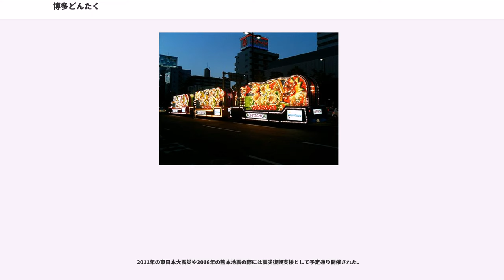博多どんたく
博多どんたく（はかたどんたく）は福岡県福岡市で毎年5月3日と5月4日に開催される祭りである。動員数は200万人を越え、新潟県上越市の「高田城百万人観桜会」、青森県弘前市の「弘前さくらまつり」や広島県広島市の「ひろしまフラワーフェスティバル」と並び、動員数で国内最大級の祭である。また博多祇園山笠、箱崎宮放生会とともに福岡博多を代表する祭りの一つとして、またゴールデンウィークの代表的な催物の一つとして知られている。

現在は福岡市・福岡商工会議所・（公財）福岡観光コンベンションビューローによる「福岡市民の祭り振興会」の主催により「福岡市民の祭り 博多どんたく港まつり」として行われる。

博多どんたくの起源であり中核といえる選択無形民俗文化財の博多松囃子は、福神流、恵比須流、大黒流、稚児東流、稚児西流が「博多松ばやし振興会」を組織し、それぞれの当番をつとめる。

「博多どんたく」は博多松囃子を母体として形成・発展してきた。

博多の豪商神屋宗湛の『宗湛日記』によれば、文禄4年10月29日（グレゴリオ暦1595年11月30日）に筑前領主小早川秀秋の居城であった名島城へ博多の町人が松囃子を仕立て年賀の祝いを行ったと記されているのが最古の記録である。これによれば古くは正月でなく10月の行事だったことになる。この博多松囃子は、貝原益軒の『筑前国続風土記』によると、治承3年（グレゴリオ暦1179年）に病没した平重盛に博多の者が恩（日本で最初の人工港「袖の湊」造営などの）を謝すため始まったと伝えられる。他に異説として、元日節会が平安時代に各地方に伝わったが、博多にも伝わり現地の人々がそれを発展させたのが始まりという説や、京都の松囃子の習慣が室町時代に博多に伝播したのが始まりという説もあるが、確かな起源は定かではない。

江戸時代の博多松囃子は福岡城へ福岡藩藩主黒田氏を表敬するため正月15日に赴く年賀行事として行われていた。福禄寿・恵比須・大黒天の三福神と稚児が松囃子の本体である。これに博多の各町・各人が趣向を凝らした出で立ちや出し物で続き、これを「通りもん」と呼んだ。三福神・稚児・通りもんの構成が現在のどんたくの原型である。福岡城を出たのち三福神と稚児は城下の武家町・福岡を通って博多へ戻り、神社仏閣や年行司や年寄（町内有力者）の宅を祝った。また通りもんは知人宅や商家にて演芸を披露して祝い、商家などは返礼に酒や肴を振舞った。この様相は明治期も同様であった。

明治維新後、明治5年（グレゴリオ暦1872年）までは福岡知藩事黒田長知や有栖川宮熾仁親王に年始の表敬を行っていた。しかし「金銭を浪費し、かつ文明開化にそぐわない」という理由で明治5年11月に福岡県からの通達により山笠や盆踊りとともに正月の松囃子は禁止され、天長節などを祝うようにとされた。1879年（明治12年）には三福神、稚児、そして福博各町の通りもんが紀元節の2月11日を祝したことが資料に残っている。

明治時代以降の松囃子ないしどんたくは紀元節の祝賀に繰り出したほか、明治20年代からは鎮魂祭（招魂祭）に繰り出し、そのほか日露戦争勝利の祝賀会や大正天皇や昭和天皇の即位など国の祝事に参加した。1915年（大正4年）に招魂祭の開催日が4月30日と5月1日に決まり、松囃子どんたくもそれに倣った。1938年（昭和13年）を最後に戦前の松囃子どんたくは中止となった。

太平洋戦争終結後、1946年（昭和21年）5月に「博多復興祭」として空襲被災後の瓦礫の中、子供山笠とともに松囃子どんたくが行われた。翌1947年（昭和22年）より福岡市・福岡商工会議所・商店街代表・市民有志らによって博多どんたくが5月の24日・25日に開催され、3台の花電車に16か所の仮設舞台と、現在のどんたくの形式はここに誕生した。1949年（昭和24年）からは前年に制定された憲法記念日に合わせて5月3日と翌4日を開催日とし、名称を「松囃子どんたく港祭り」とした。その後しばらく祝日である5月5日のこどもの日を含めた三日間どんたくが行われた年もあったが、旧来から参加していた松囃子や博多券番などは5日には参加せず、祭りの結束が弱まる結果となった。1953年（昭和28年）には博多松囃子の伝統を保持する目的で「博多松はやし保存会」が結成されている。現在、旧福岡藩主・黒田家当主も参加して江戸の昔のどんたくの姿に近づきつつある。

1957年（昭和32年）に「博多どんたく...